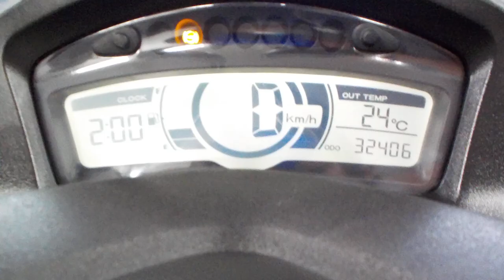トリシティ 155 2020年 中古車 バイクショップ名:ライダーズポイント FEEL